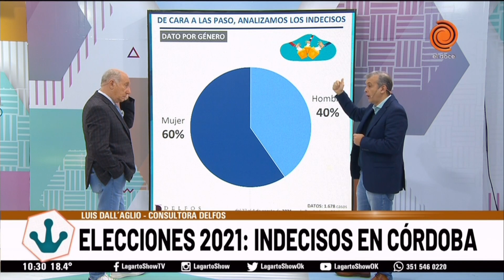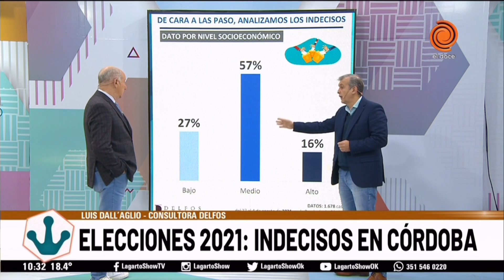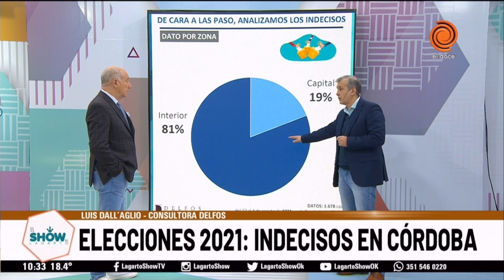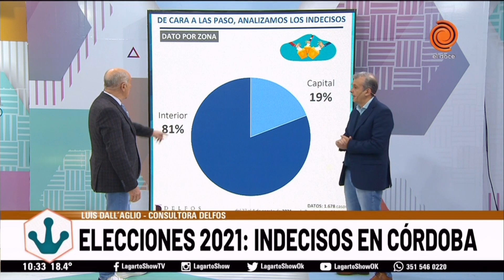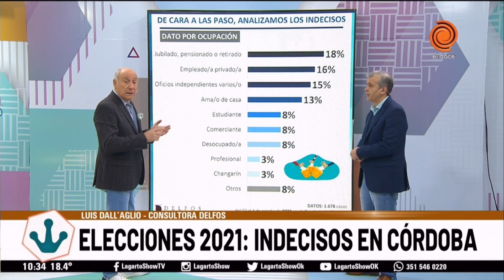Crece el número de indecisos electorales en Córdoba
A poco tiempo de celebrarse las elecciones Primarias, Abiertas, Simultáneas y Obligatorias (PASO), la Consultora Delfos notó que hubo un leve crecimiento en la cantidad de indecisos electorales. De acuerdo al sondeo, la provincia pasó de un 24% de personas que todavía no decidieron su voto en julio del 2017, al 26% en agosto del 2021.
Un detalle interesante con respecto al término "indecisos" es que no hace referencia a una falta de formación política, sino más bien a una situación particular: Los indecisos cordobeses saben lo que quieren, pero no encuentran -dentro de la oferta política- a alguien que pueda satisfacer dichas necesidades.
Hilando un poco más fino, hay cierta tendencia a la indecisión política en las personas jóvenes: De 18 a 29 años, el 30%; de 30 a 49 años, el 38%; de 50 a 65 años, el 18%; y más de 65 años, 15%.
En términos de género, hay más grado de indecisión en las mujeres, con un 60%, que en los hombres, con un 40%. Por su parte, el grado de indecisión política se divide de forma impresionante entre el interior y la capital cordobesa, con un 81% y un 19%, respectivamente.